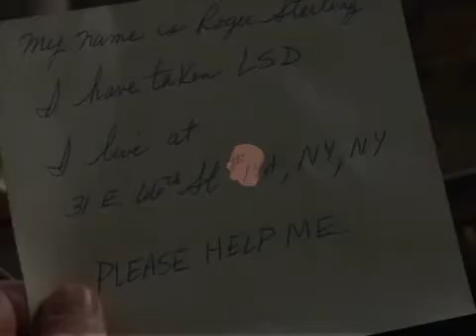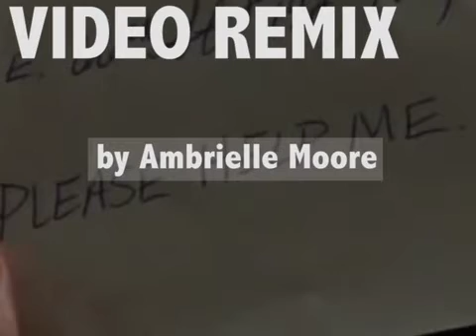Mad Men Remix